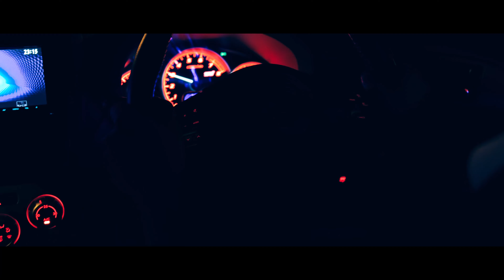Midnight Hong Kong : Subaru WRX STI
Filming gear:
ZCAM E2
Gopro Hero 5
Meike Cine Prime Lens  MFT Mount (12mm,16mm,25mm,35mm)

Thanks HB for supporting creative video production with Meike Cine Lens
HardBlackHB - Photo, Video & Beyond!